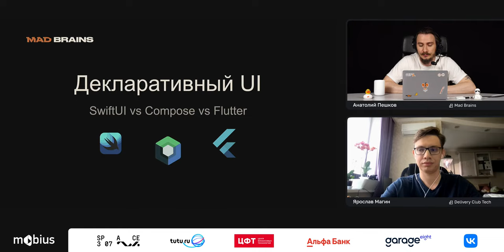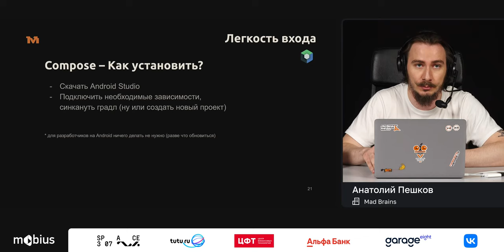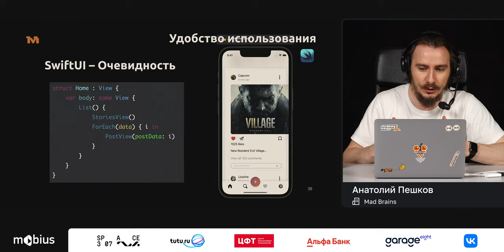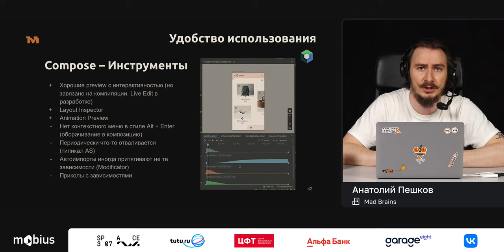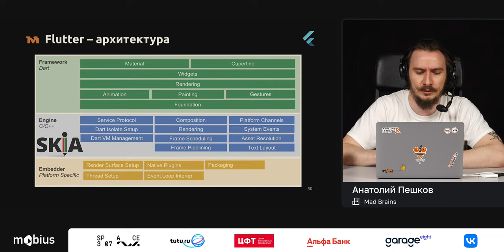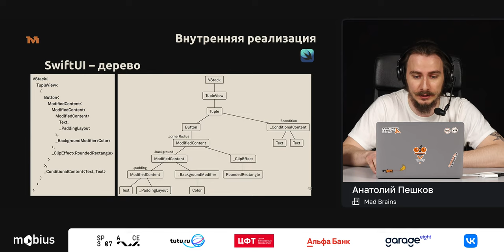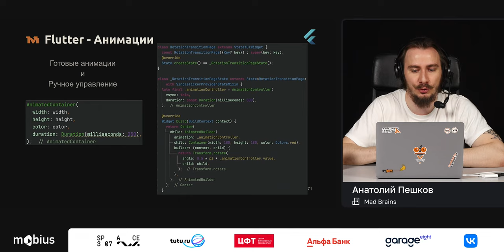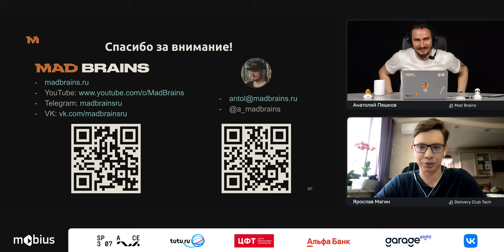Анатолий Пешков — Декларативный UI. Flutter vs SwiftUI vs Jetpack Compose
Ближайшая конференция — Mobius 2024 Autumn, 11 октября (Online), 19–20 октября, Санкт-Петербург. Подробности и билеты
В последнее время в мобильной разработке наметилась тенденция на переход к декларативной верстке UI. И в этом докладе хочется в первую очередь понять, почему так происходит. Для этого придется вспомнить, что вообще такое «декларативный UI», какие у него плюсы и минусы. Может он и не нужен и это просто очередная стильно-модно-молодежная штука и лучше по старинке верстать на констрейнтах.

Анатолий считает, что за декларативным UI будущее, но вот насколько оно безоблачное — необходимо разобраться. Чтобы это понять, возьмем наиболее популярные (без React Native — ну серьезно, хватит!) подходы и устроим между ними небольшой баттл. Это позволит посмотреть на все нюансы через призму сравнения разных реализаций — от легкости входа новичков до производительности и качества внутренней реализации.

Доклад больше обзорный, чем практический, но от этого не менее интересный.